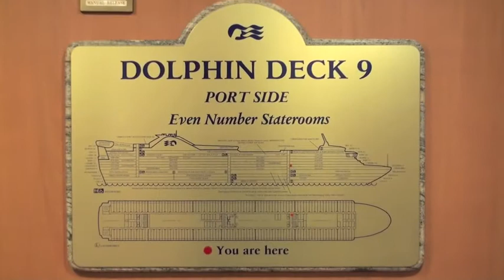Weltreise Teil 7 von Christchurch bis Milfordsound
vom Hafen Port Chalmers (Christchurch) geht die Reise weiter nach Dunedin. Hier fährt unsere Gruppe mit einer netten Taxifahrerin ins Hinterland bei herrlichem Wetter. Wir erleben die einzigartige Schönheit der Landschaft und die großen Schafherden. Wir besuchen ein altes Schloss mit einem alten englischen Garten. Zurück auf dem Schiff geht es nun Richtung Süden um Neuseeland zu umrunden
und auf der Westseite die herrliche Fjordlandschaft zu erreichen. Leider haben wir in dieser Nacht extreme Witterungsbedingungen mit enormem Sturm, der sich auch am darauf folgenden Tag erst sehr langsam beruhigt. Die kleinen geplanten Fjorde konnten vom Kapitän nicht angelaufen werden. Erst in letzter Minute trifft er die Entscheidung bei strömendem Regen in den Milfordsound zu fahren. Wir sitzen auf dem überdachten Deck 10 bei unseren neuen Freunden auf de Balkon von Maria und Manfred und geniessen bei einem Glas Champagner das Erlebnis. Nun folgt die letzte Nacht und noch 1 Seetag bis Sydney. An diesem Abend ist die große Abschluss Gala mit der Ansprache des Kapitäns und der Rückblick auf die 32 tägige Seereise, die uns an so einzigartige Plätze auf der Welt gebracht hatte - auf einem traumhaften Schiff mit
absolut erstklassigem Entertainmentprogramm und einem unglaublichen Service. Im nächsten Teil No.8 erreichen wir einen der schönsten Häfen der Welt gegen 5.°° in der Früh - der Hafen von Sydney bei Sonnenaufgang, einfach nur unbeschreiblich!!!